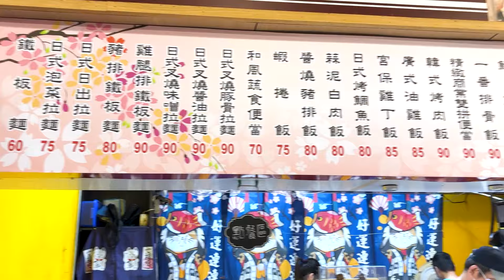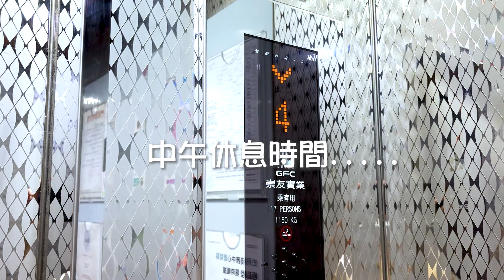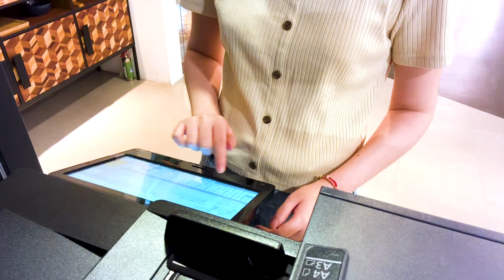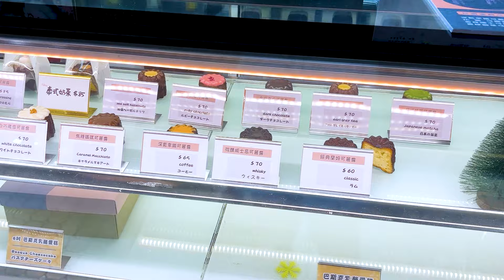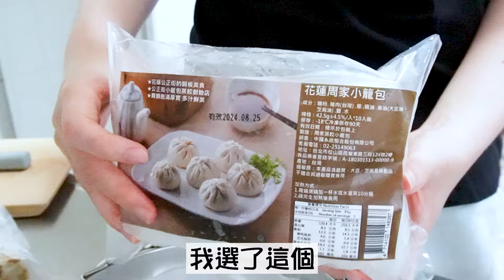下班後快速晚餐，免開火電鍋料理︱MUJI無印良品購物︱愛買採買，團購美食分享︱自製減醣早餐︱台中上班族日常Vlog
🔍CC字幕翻譯可能有錯誤，請見諒。

大家好，我是Jessie，這次記錄了比較多的上班時間。當然，還有下班後到無印良品購物跟用電鍋快速做晚餐。另外，假日自己做減醣早餐，下午到愛買逛逛，分享一些好物跟團購美食給大家，影片內容相當豐富，千萬不要錯過喔！😊